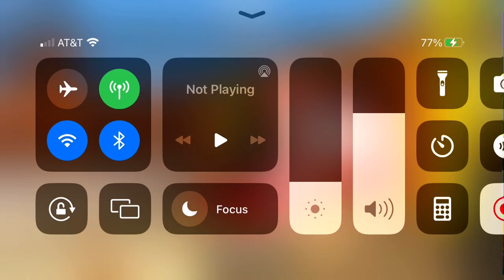Time for some rest